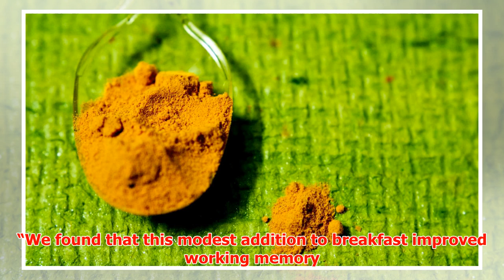Dash of Turmeric With Breakfast Improves Memory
► Dash of Turmeric With Breakfast Improves Memory A single gram of turmeric in the morning can improve...